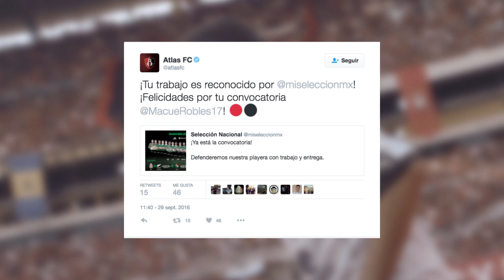Muy contento por el llamado: Luis Robles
Nuestro canterano Rojinegro nos comparte sus impresiones por su llamado a la Selección Nacional de México